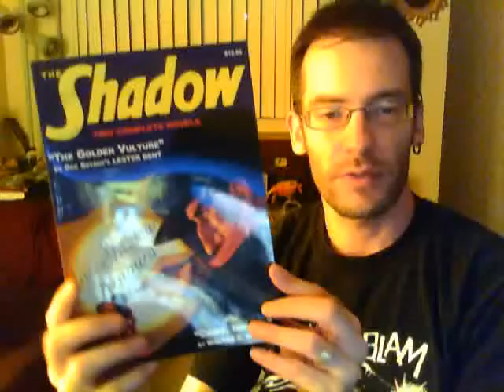The SHADOW Gallery - 4/25/11 - My Favorite Comic Hero EVER!! Pt 1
Pretty much for my subscribers only, but if you're not one, have a view anyway and learn about my favorite comic hero of all time. And you'll also learn some history too!